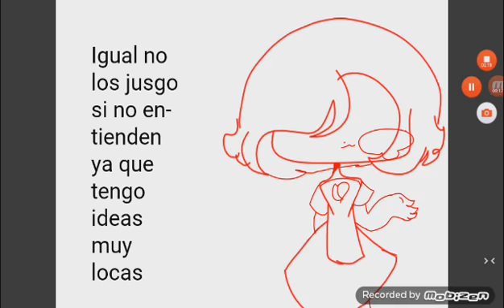Solo entra si quieres hacerle una pregunta o reto a los personajes del canal :v (leer desc)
Osea Poppe the performer fnaf fnac  fnafhs piggy y muchos más XD Chicos se que esto de poppe the performer es algo nuevo pero yo me divierto mucho haciendo esto así que espero les guste este nuevo contenido del canal y perdón si no les gusta pero se hace lo que se puede XD